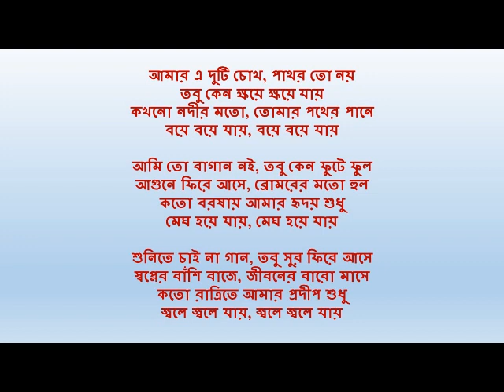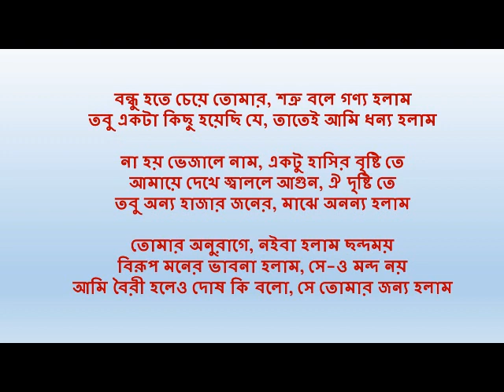Sobir Nondi Gan o Ganer kotha (Lyrics)